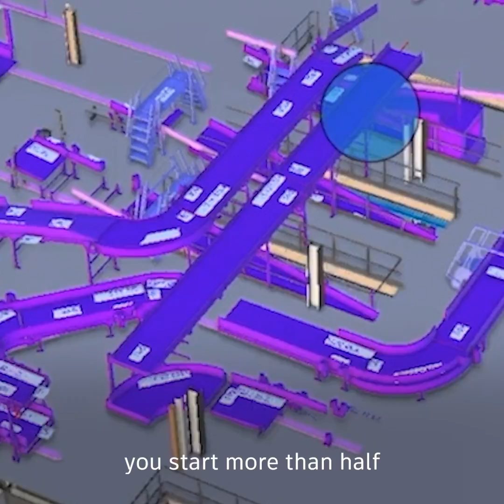AU 2023 Construction Industry Forum Highlights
Ready to push the boundaries of what's possible in construction? Catch the highlights from the AU2023 Autodesk Construction Cloud Industry Forum.

Discover how you can streamline your work, harness the potential of your data, and establish standardized processes with Autodesk leaders. Get inspired by success stories from Collen Construction and Dublin Airport.